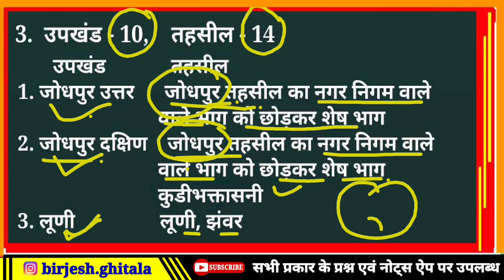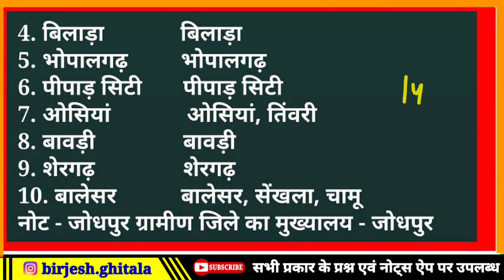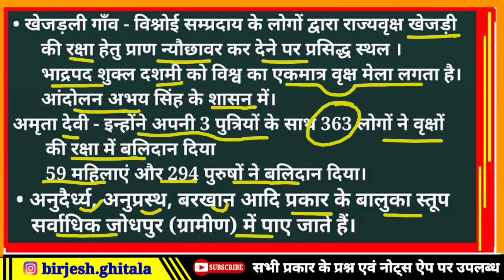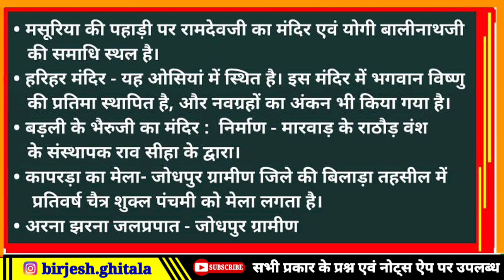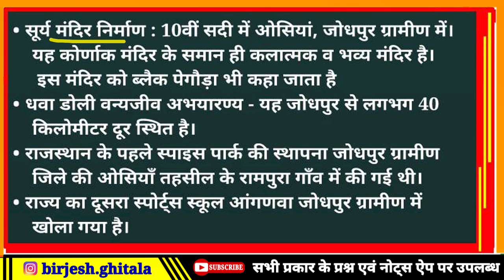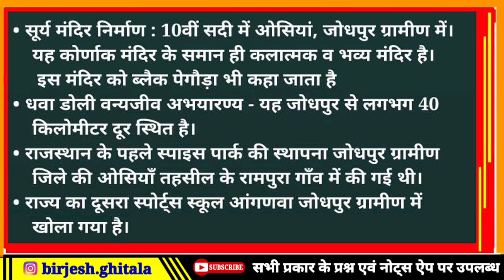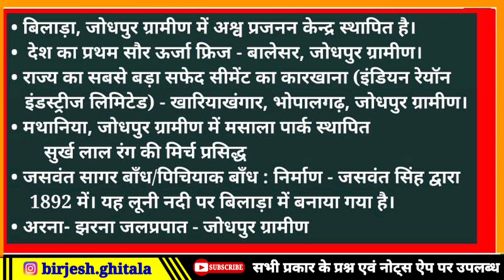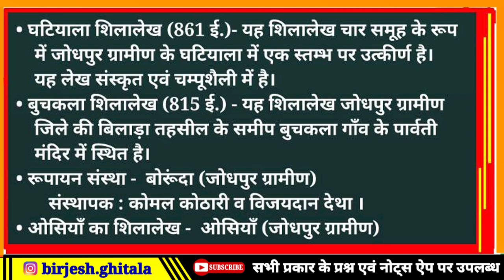50 जिलों का दर्शन । jodhpur gramin jila । जोधपुर ग्रामीण जिला । rajasthan new jila darsan class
phalodijiladarshan
phalodijiladarsan,
डीग,
deegjiladarsan,
didwanakuchamanjiladarsan,
balotarajiladarsan,
khairthaljiladarsan,
dudujiladarsan,
sanchorejiladarsan,
shahpurajiladarsan,
जोधपुर ग्रामीण जिला दर्शन,
जोधपुर जिला दर्शन 2023,
जिला जोधपुर ग्रामीण,
rajasthan new jila darshan,
rajasthan new jila darshan 2023,
jodhpur jila darsan,
jodhpur gramin jila darshan,